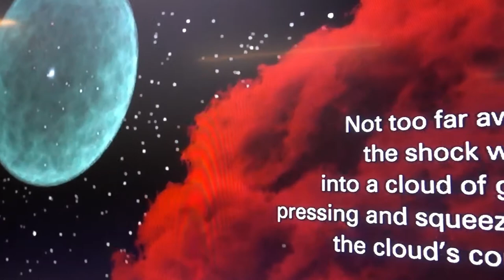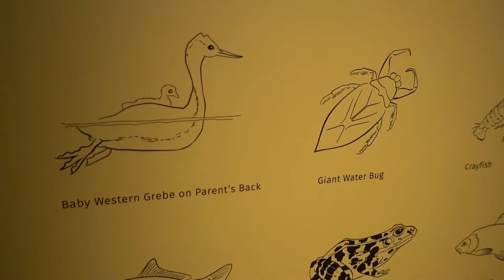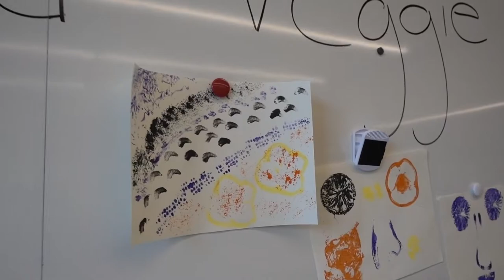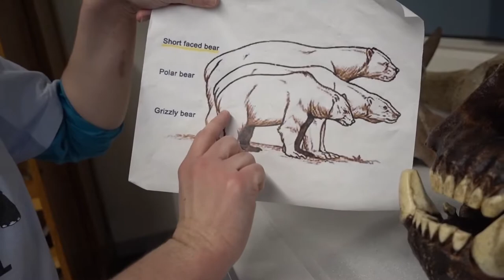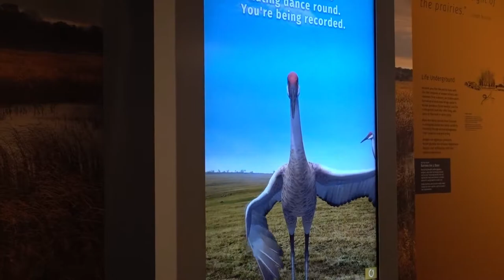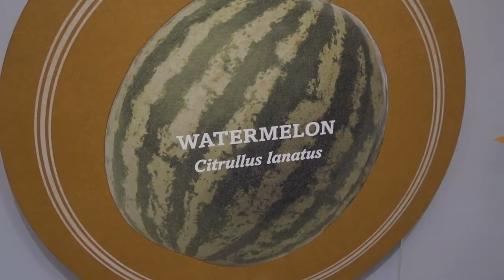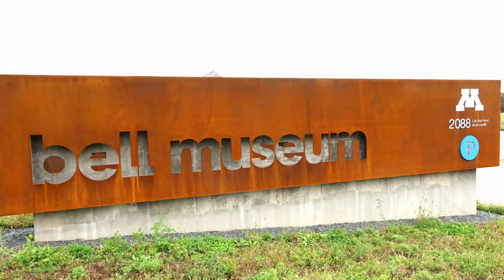Bell Museum & Planetarium Tommy Travels 31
This week we visit the Bell Museum & Planetarium in Falcon Heights, Minnesota.  This is a great place for kids to learn about the planets and our solar system as well as get a hands on look at turtles, gecko's, snakes and more! There is a lot of fun built in with the learning so come on along for the ride!